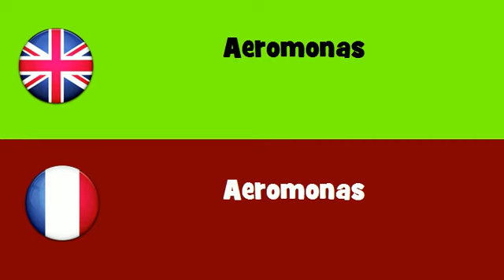FROM ENGLISH TO FRENCH = Aeromonas